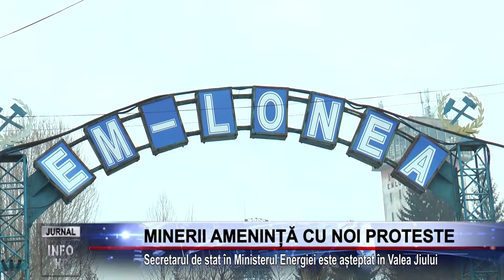MINERII AMENINȚĂ CU NOI PROTESTE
Secretarul de stat în Ministerul Energiei este așteptat în Valea Jiului